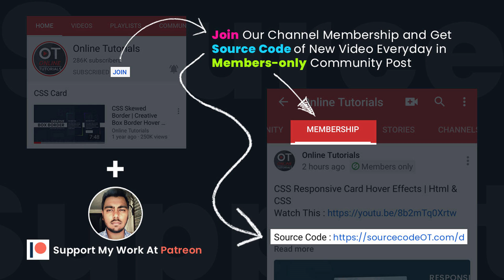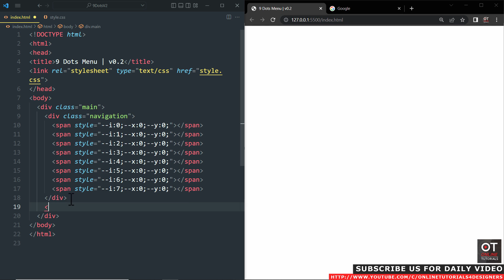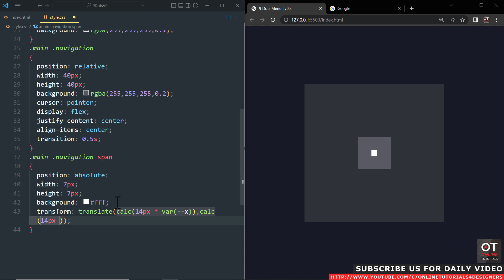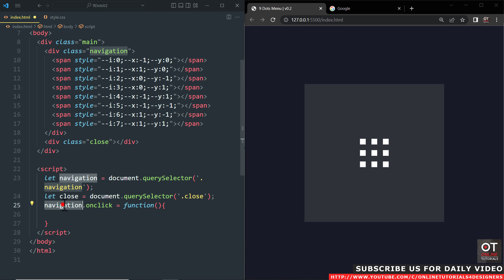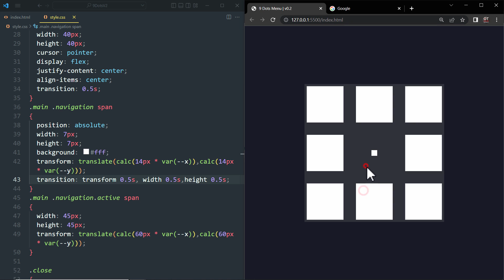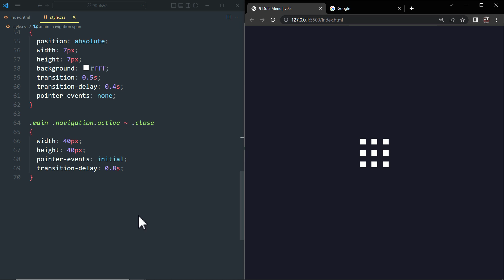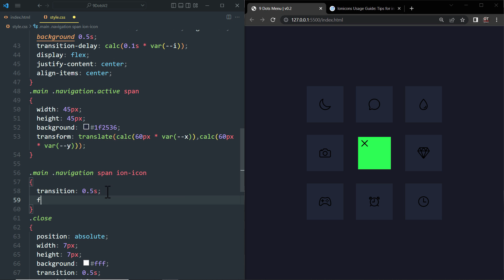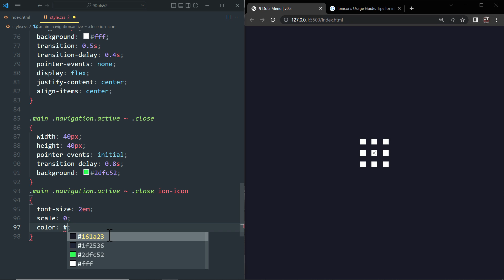9 Dots Navigation Menu using Html CSS & Javascript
Version 01 : CSS 9 Dots Menu | Html CSS Icon Hover Effects